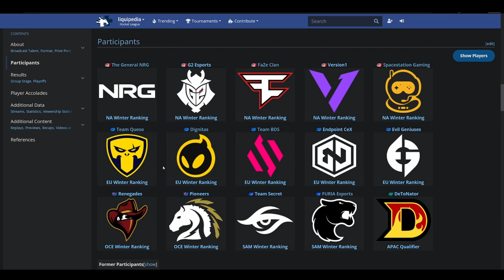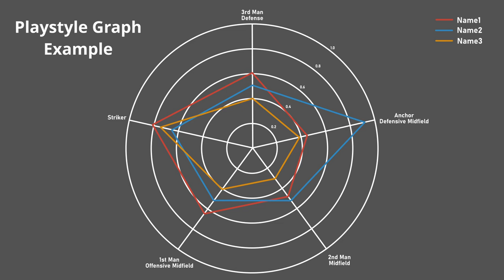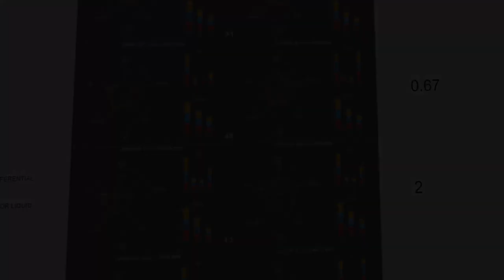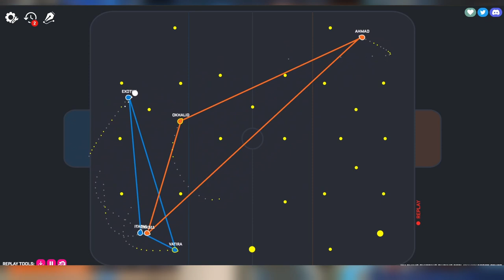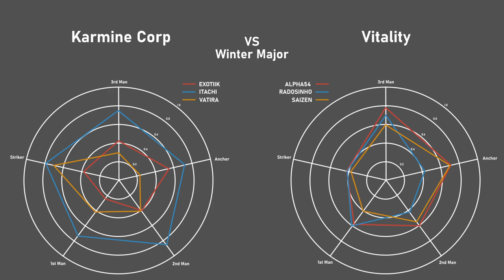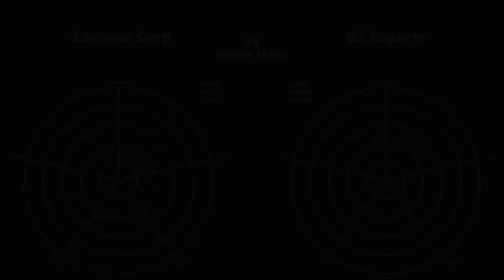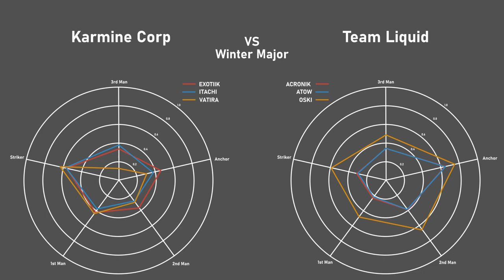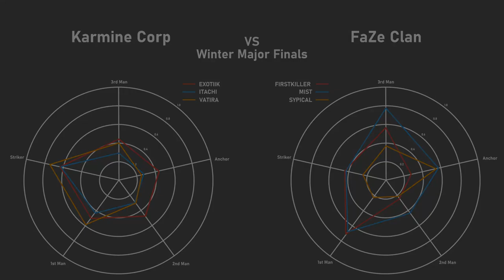Karmine Corp is the next Rocket League Dynasty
In this video, we explore why Karmine Corp will be the first dynasty of the RLCS modern era.

This video uses a machine learning tool I've created to analyze playstyles, and I go over what has happened to their playstyle and their effectiveness over time along with lots of other statistics and formation analysis.